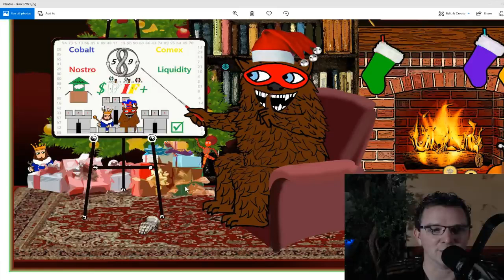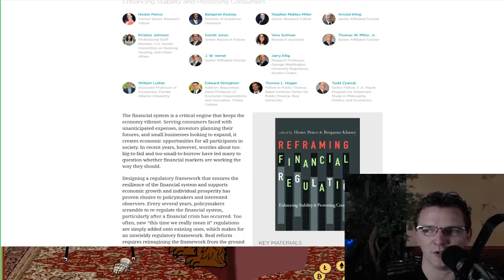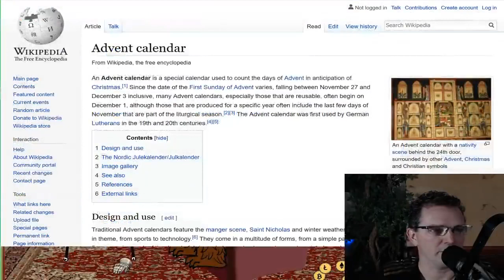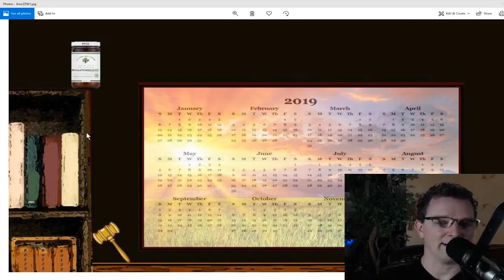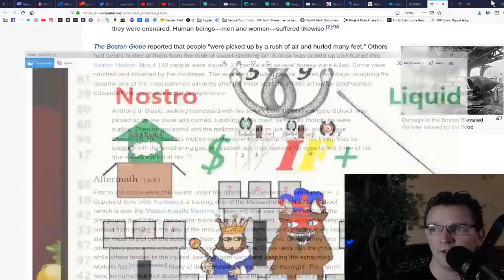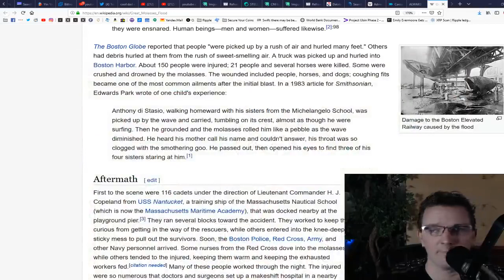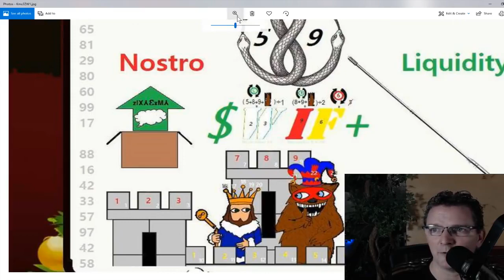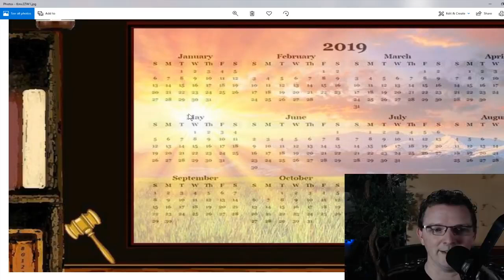BearableGuy123 Predicts XRP to $2396+ by May 2019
You read that title right. Take a look at the clues that suggest it.